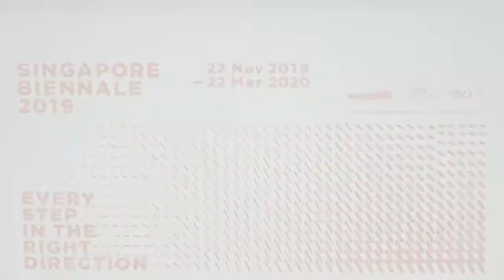Phare - The Battambang Circus @ Far East Plaza 23 & 24 November 2019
Cambodian performers rock the house in Far East Plaza!

Video created on behalf of Far East Plaza MCST1259.
Recording and editing over 23, 24 & 25 Nov.
Equipment used: Sony Handycam w/Projector, iPhone 4s, GoPro Hero 3 Black, China Sports Cam, Samsung S7.
Software: Videopad Pro